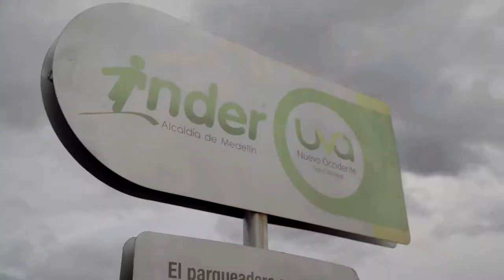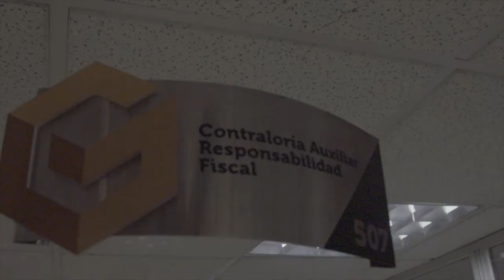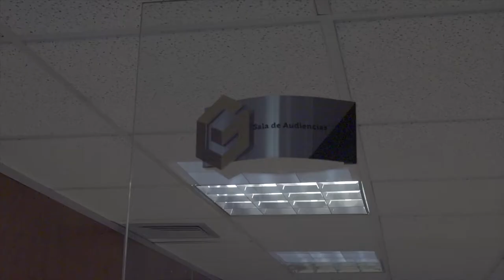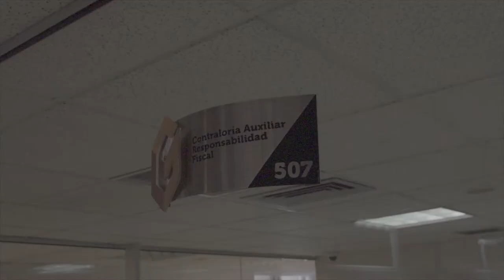[Con Sentido Público] N° 40 Contraloría Auxiliar de Responsabilidad Fiscal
En este capítulo de "Con Sentido Público" les contamos cuál es la función de la Contraloría Auxiliar de Responsabilidad Fiscal y Jurisdicción Coactiva